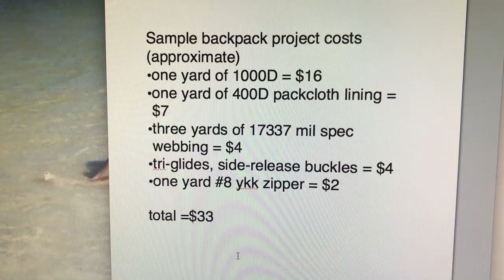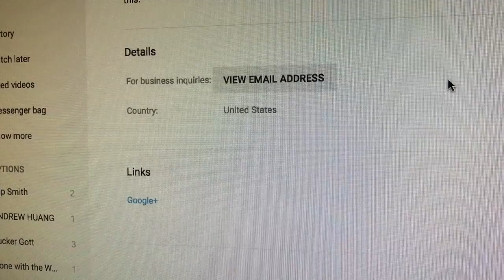Sew it yourself: is it worth it? Q&A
Q and A with Jason - isn't it cheaper to just buy something rather than to sew your own?  I dive deep into this question in this video.  Have your own thoughts on this subject? Share your comments below!

Here are links to some related videos you might enjoy -